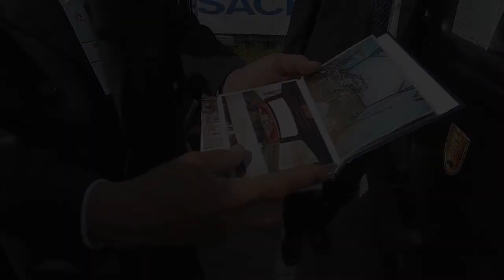Не биты, не крашены, без пробега по СНГ | Новости с колёс №308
Фестиваль ретроавтомобилей «Золотая тень Кёнигсберга» собрал столетние машины в Калининграде.